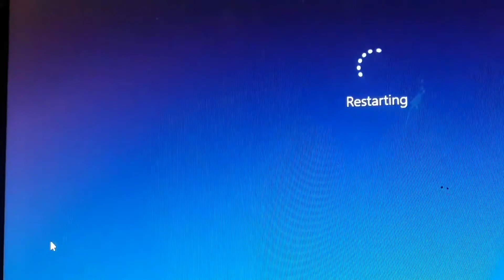How to set password on windows 10 || how to lock computer with password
In this video i will show you how to set password on windows 10 or computer or how to lock computer with password in just few seconds without wating your time .I hope this video is very helpful for you. Thank You.